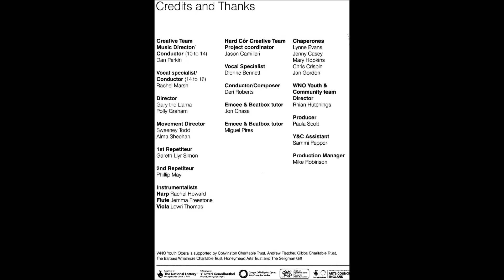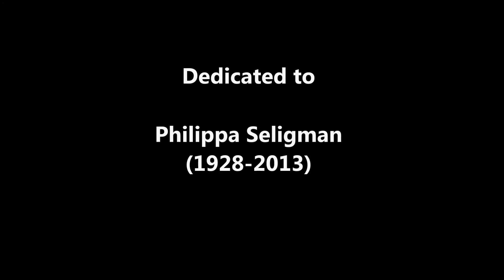2014 WNO Youth Opera Showcase for Philippa Seligman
On Saturday 26th July, 2014, Welsh National Opera held a Youth Opera Showcase in memory of my mother, Philippa Seligman, who passed away on December 27th, 2013.

Philippa and David (my father) have been long time supporters of the Youth Opera through the "Seligman Gift".

This 23 minute video contains excerpts from the speeches and performances at the Showcase. as it is filmed with a small camera from my seat in the audience and has had a 'quick and dirty' edit, don't expect perfection!

There are a few still photos (not very good!) and more may be added soon.